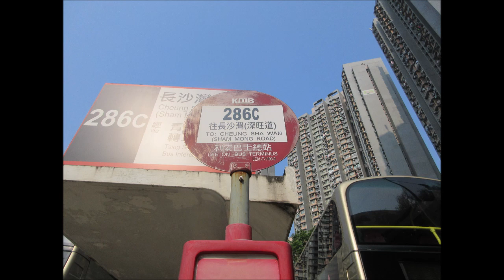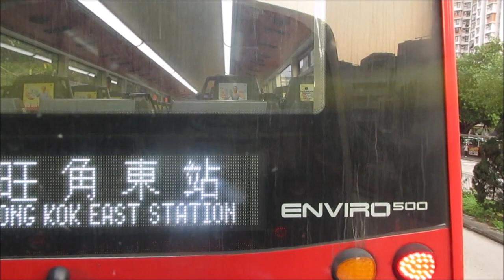KMB S AVBWU549 UV8795@286C 青沙公路轉車站 － 元州邨